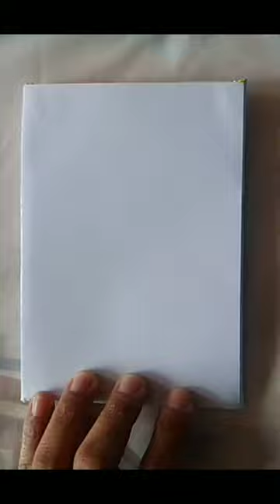Watercolor tree painting //Easy painting#007// /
keep supporting.